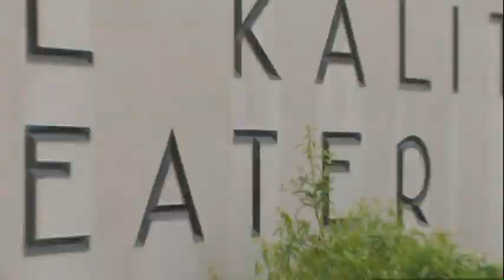Remembering the Kalita Humphreys Theater / Art & Seek's Think